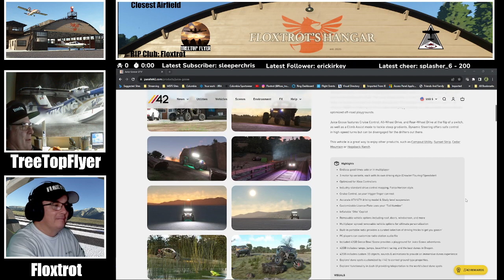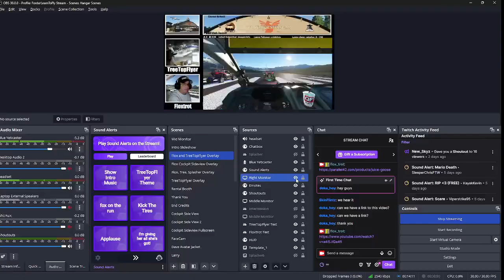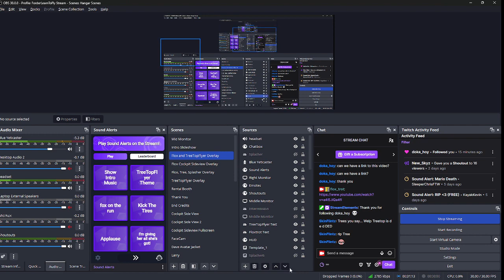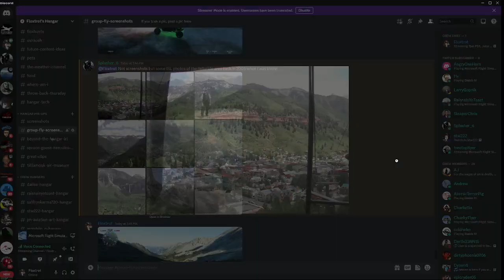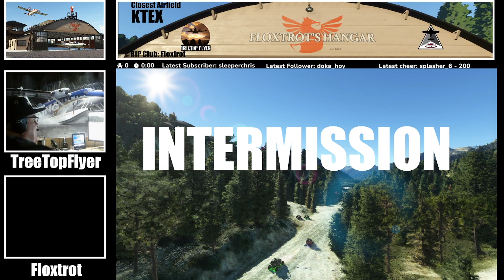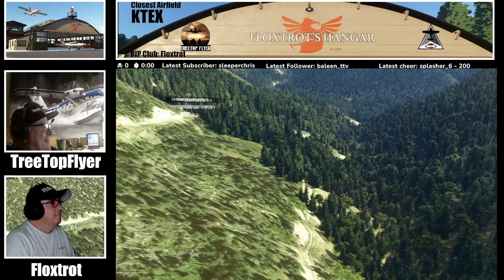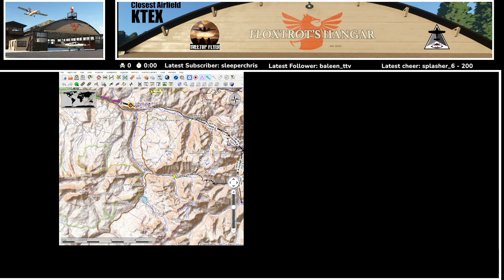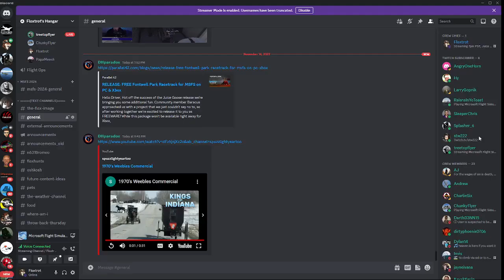Juice Goose'n The Black Bear Path Road!